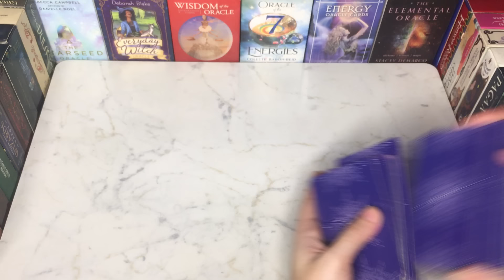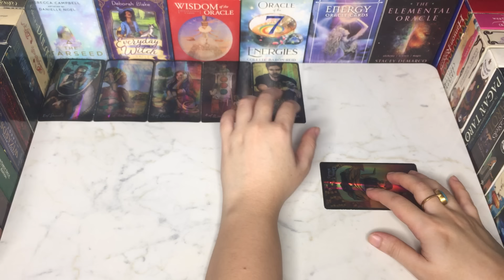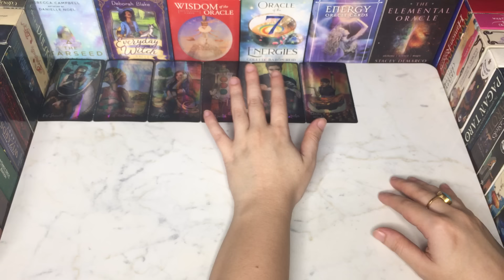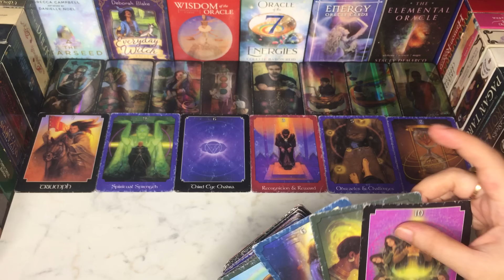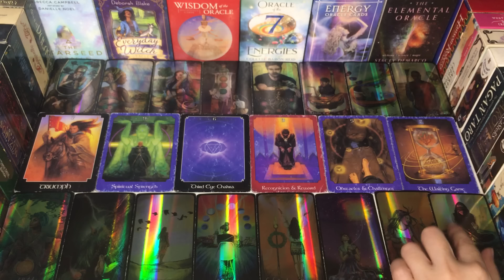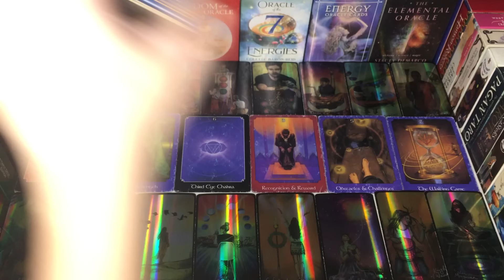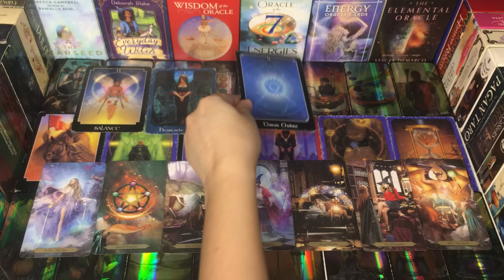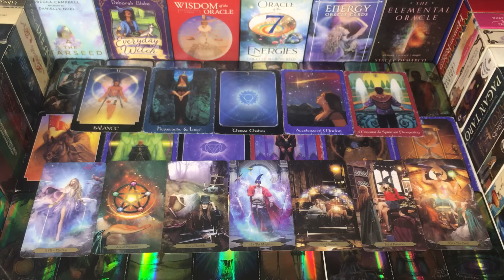WHO IS STALKING ON YOU🕵️❓HINDI-URDU TAROT